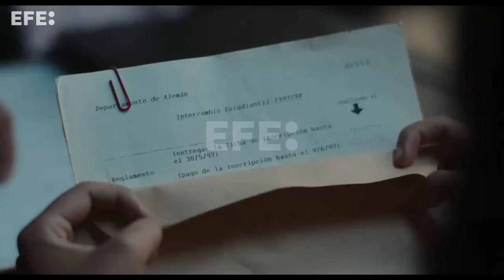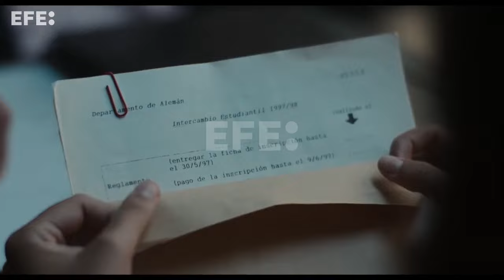Viernes de peliculones, de 'Ferrari' a 'El color púrpura', 'El deshielo' o Peppa Pig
Madrid, 9 feb (EFE).- Llega este viernes con un buen puñado de peliculones de estreno, desde las candidatas a los Óscar 'El color púrpura', la versión musical del clásico de 1985, o 'Las cuatro hijas', nominada a mejor documental, a novedades infantiles como los 20 años de Peppa Pig, o 'Ferrari', con Penélope Cruz.
Edición y locución: Clara González.